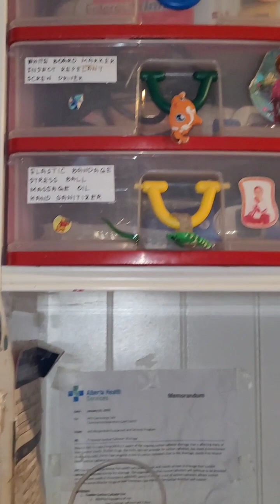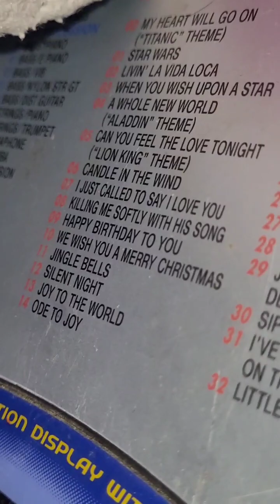Hugo emotionally playing piano February 7th our wishes 4 Enna birthdaywishes 4 her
Hugo wanted to brief a story of our 15 years , but it's so emotional,  so much how do we do that in such ways of a beautiful long journey for our daughters love for life , her battles for the love of it .
Spinal muscular atrophy type one,  she was diagnosed,  not given past 7 months to live !
Ennas story for her life is incredible,  our story as a family is not always easy to hear or intake , but it's not always easy for us either as medical parents and I myself have survived a list of medical items while caring for our daughters medical care even ! it's been exhausting ( the systems around us ), trying to catch up to everyone else while fighting for  a life , the world outside becomes nothing,  the clock ( time ) standing against it , pressing the intense knowledge!
it was a heavy hit for this momma bear , to see such a beautiful baby you have nourished for 9 months waiting for, to met and give this beautiful life you are mapping out !
terminal they said while Enna smiled her eyes so brightly alive , full of happiness of all this new world !
We can say as medical parents we have had to make a choice on Father's day June 20 th , 2010 of having to take our youngest son together off life support after a viral pneumonia attacked his heart ! that story alone is something we still to this day struggle with ! Trust , is a powerful thing in life !
trusting a medical system with your child's life or family alone ! work in a medical system , sit with medical families and really talk to them ! education! proper suppprts for family's , not just pretend anymore , let's save lives , fix families , image ruined so many , cell phones , drugs alcohol, gambling and the list of all we choose to ignore .
Enna never had a real birthday party in 15 years , we have never been able to give her that opportunity! it's been complex !!!

my own birthday is on the 16th , I hate my birthdays every year.
this year I want to give Enna as many best positive vibes of birthday wishes , the least I can do for her with all we are faced with have been !

we want to say thank you to everyone who has been helping us build our channel,  help it grow , for our family this has began to help us lift our heads a bit more , be truly involved in our arts , the channel as its been positive for us as a family to say look what we have begun , it's about the people in this world , how we all connect to eachother , build eachother up in this world , how we can build each together up !

it's been heavy for our family since my own rare brain bleed after thyroid cancer !
since the loss of our youngest son to a viral pneumonia that attacked his young heart , to it never stopped for us as a family as we never stopped to bulldoze , at the sametime Hugo and I divided , went in two different directions while holding onto this Rocky road that flipped our lives around..
spinalmuscularatrophy to start , Williams syndrome, hydrocephalus, viral pneumonia, brain bleed , cancer , and 2 blended families ! honestly I ask myself wtf often ! why me / us , seriously wtf !!! lots
people ask me how do you do it !!!

the answer is simple, because I love my family !
I love my children with all my heart and soul !
I am exhausted , I have fallen rock bottom,  but it does not me I am finished just yet !
I want to celebrate someone meaningful to our family who truly deserves so much more than i can ever give her or all I have dreamed / craved to give Enna Lohin in life , because she is the most patient minded person I have ever met , rarely ever upset , always so happy for her day regardless it's here with her family!
she just loves people , life around her , all the simple thing so many take for granted , unless  you have taken care of your family members!
Ennas 15th is a big deal for her , for us because she fought for that everyday and still does !
February 7th is supposed to be Ennas next treatment , for her Spinal injection! each treatment I hold my breathe as we all know the risks including Enna !
I pray for her each time,  cross my fingers , knock on wood and I pray for its success , her success ! I even put it as my only vision on my board nearly and a home that fit all our needs ! we can never bath Enna or shower her , so we bed bath her !
we learned to adapt , grow!
when I had my brain bleed my entire family fell apart , our home fell behind badly , I was always exhausted and now suffer thunderclap headaches that are extremely intense on random days that Hugo scrambles to medicate when they happen , then he tends to Enna , while monitoring my systems as each one is another risk for a stroke or death !
We never know the days truly ,but what we do know is what we can make the best of !

right now we could really use some positive vibes , Enna really truly deserves them!
we love her so much, she means the world to our family !